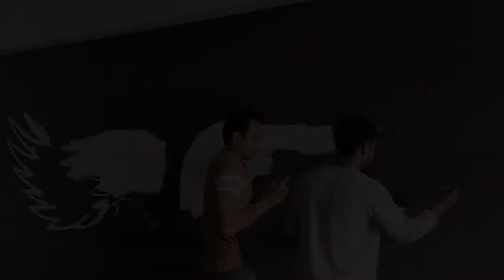wall painting with Acrylic colours | wings Mural Art